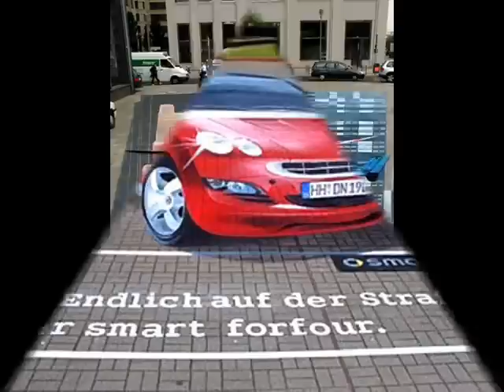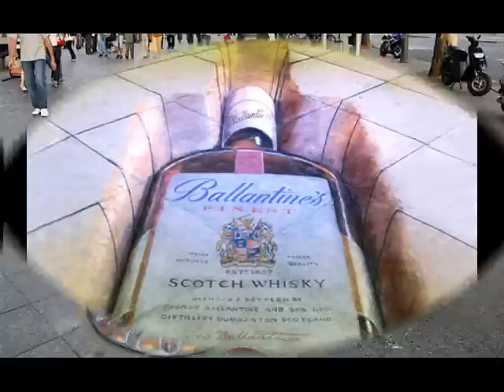Рисунки мелом на асфальте